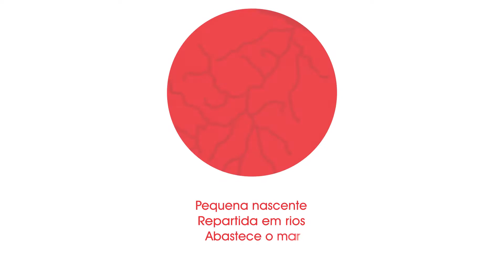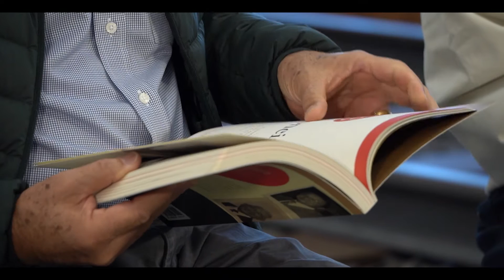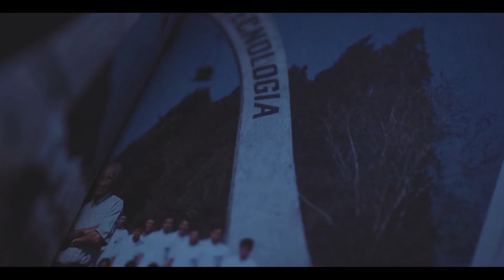Caminhos e Legados - Irmãos Nishimura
A UNIDADE FAMILIAR foi o principal motivo para a família Nishimura conseguir o sucesso empresarial e familiar.

CAMINHOS E LEGADOS é um relato de amor e fé na UNIDADE FAMILIAR e uma inspiração para muitas famílias que desistem ao se depararem com o primeiro obstáculo.

Adquira o livro no site da Loja da Família